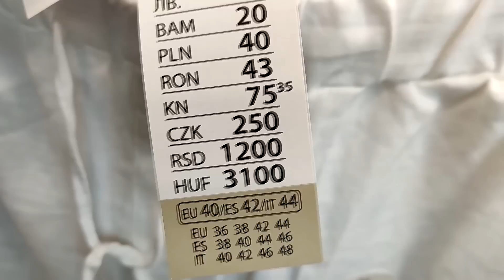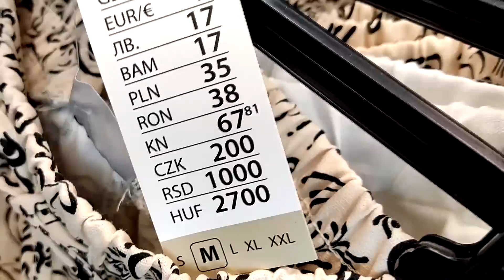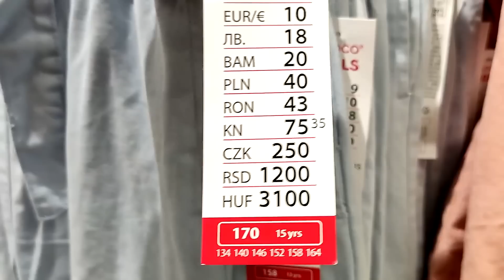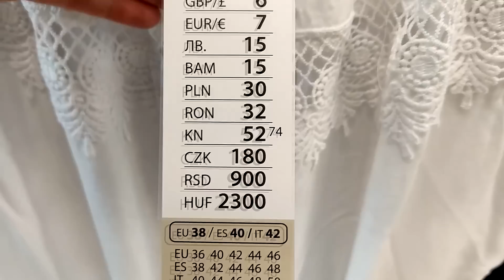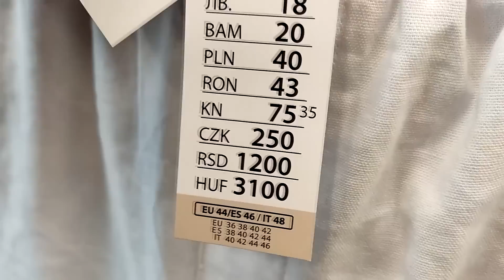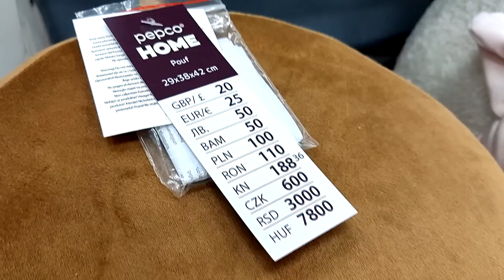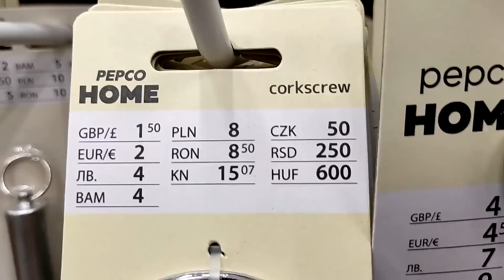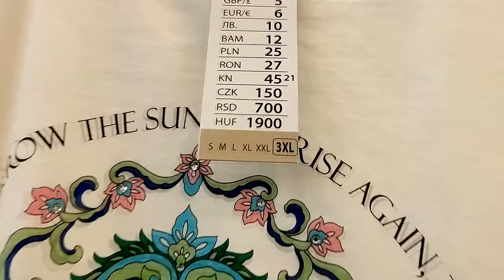PEPCO NOWOŚCI😍 PIĘKNE UBRANIA DLA KOBIET❗️ ODZIEŻ LETNIA I NOWE DEKORACJE😱